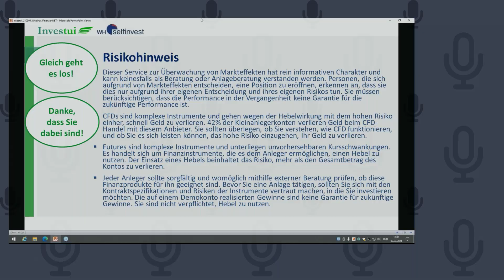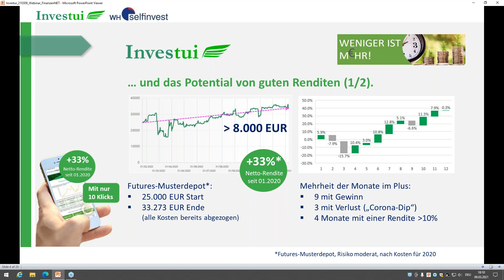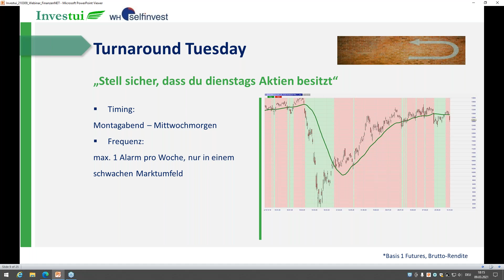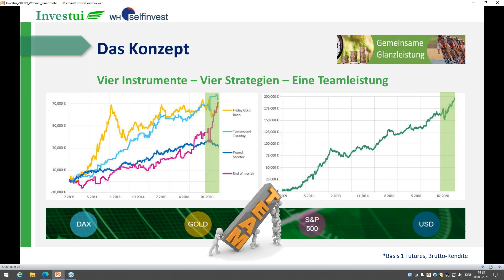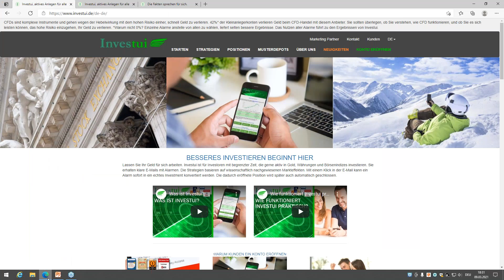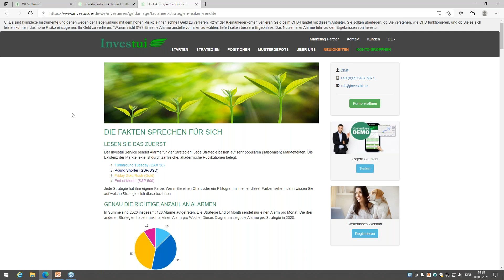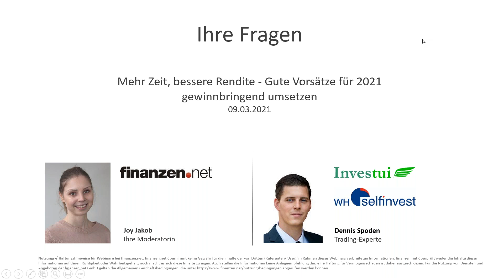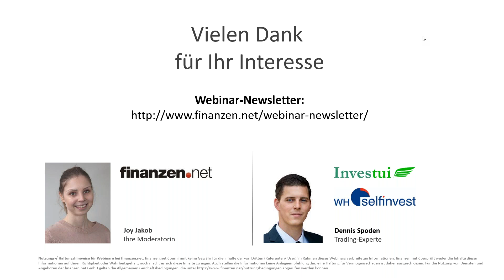Mehr Zeit, bessere Rendite - Gute Vorsätze für 2021 gewinnbringend umsetzen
Kapitalmärkte zeigen wiederkehrende Muster. Zahlreiche Studien belegen die Existenz dieser Markteffekte, die von professionellen Anlegern genutzt werden, um überdurchschnittliche Renditen zu erzielen und das Risiko klein zu halten. Auch Sie können diese Markteffekte für sich nutzen.